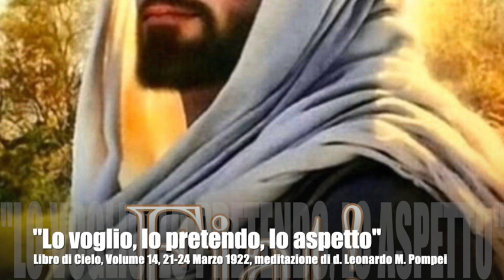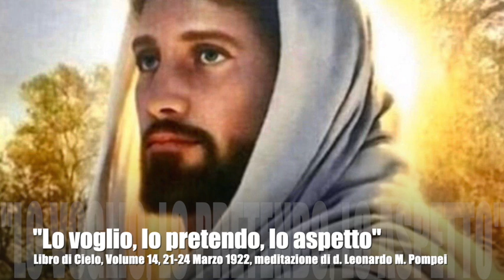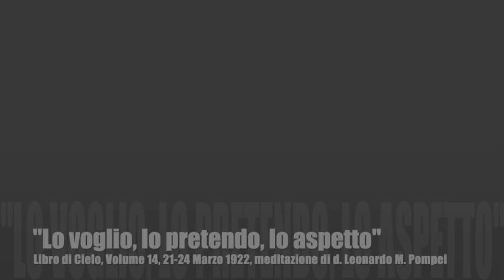"Lo voglio, lo pretendo, lo aspetto"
Gesù spiega a Luisa come si attende che la Vita del suo Fiat nella creazione sia moltiplicata dalla cooperazione delle creature che imparano a vivere nella Divina Volontà e a fare gli atti nel Divin Volere, moltiplicandoli quanto più possibile. Splendide e chiarissime analogie usate da Gesù per far comprendere la grandezza e l'importanza di questa operazione spirituale. Libro di Cielo, Volume 14, 21-24 Marzo 1922, Martedì 8 Ottobre 2019